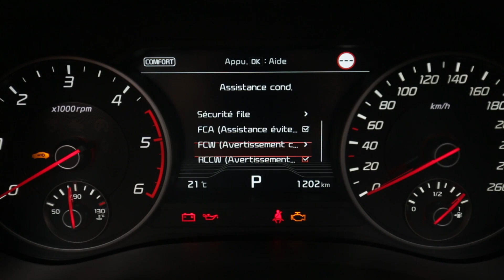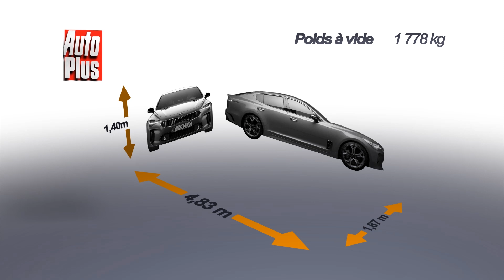Essai Kia Stinger 2,2 CRDi 200 2WD GT Line Premium 2017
Evénement chez Kia avec l’arrivée de la Stinger, une berline coupé façon A5 Sportback qui joue les hauts de gamme. Avec 4,83 m de long, la Stinger se place entre les A5 et A7 Spotback en dimensions, mais la plus proche concurrente n’est autre que la Volkswagen Arteon. La gamme Stinger propose deux moteurs en France : un V6 3,3 l essence de 370 ch, avec lequel la Stinger est la Kia de série la plus puissante jamais produite, ou un 4 cylindres diesel de 200 ch associé à une boîte auto à 8 rapports et disponible en propulsion ou 4 roues motrices. Les roues sont au minimum de 18 pouces sur le diesel.

Kia a soigné la présentation intérieure, à commencer par le design qui évoque par ses aérateurs ronds centraux les Mercedes. La qualité de présentation est très correcte, même si elle reste un petit ton en dessous de celle d’une A5 Sportback. L’équipement très complet comprend la plupart des aides à la conduite récentes, mais aussi les sièges ventilés et l’affichage tête haute en série. A l’arrière, l’habitabilité permet d’accueillir sans problème deux adultes, mais le passager central est mal installé. Le coffre dépasse de peu les 400 dm3, alors que toutes les rivales sont plus proches des 500 dm3.

Le 4 cylindres diesel émet une sonorité un peu trop présente au démarrage ou quand on monte dans les tours. Les 200 ch sont suffisants pour animer sans problème cette berline qui passe de 0 à 100 en moins de 8 secondes. A part au démarrage où l’ensemble moteur/boîte semble parfois se chercher un peu, les relances sont ensuite faciles, même à haute vitesse. La boîte est rapide et douce mais en conduite rapide, préférez le mode manuel. Côté châssis, notre voiture sans suspension pilotée s’est montrée un peu ferme à basse vitesse, mais bien tenue sur route : le confort est tout à fait correct pour voyager.

La direction assez directe et le roulis contenu donnent une sensation de dynamisme agréable. Le train arrière bénéficie d’un autobloquant inattendu mais appréciable, notamment sur le mouillé où la motricité est bonne. Bref, cette Stinger nous paraît réussie sur le plan dynamique et en phase avec son design de GT. Autre bon point avec le tarif : notre modèle frôle certes 50000 €, mais avec un équipement archi-complet. Du coup les concurrentes à équipement équivalent, sont facilement 10000 € plus chères. Kia redevient humble sur ce segment où il manque d’image. Mais les prestations sont au rendez-vous.